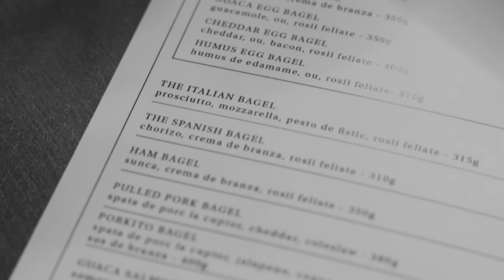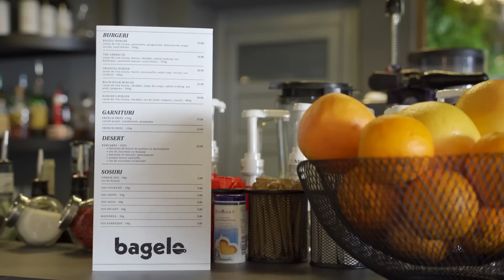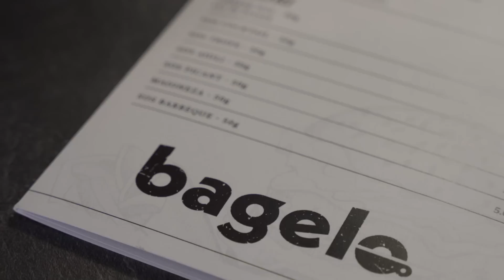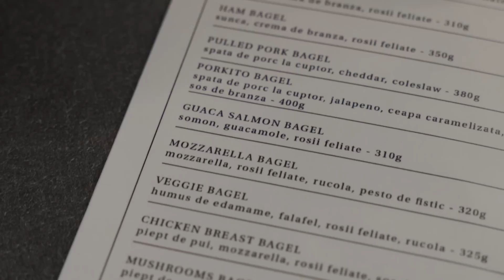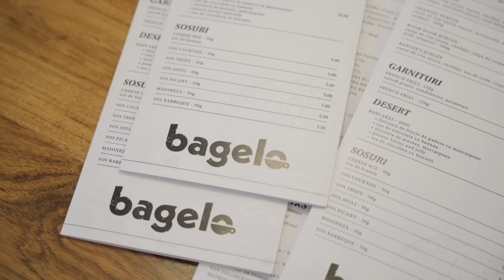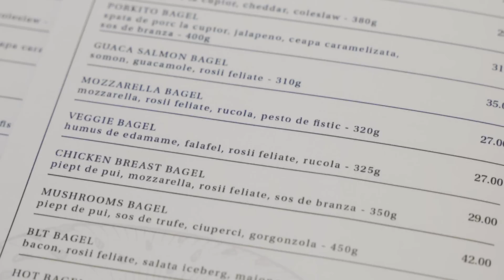Reteta succesului?Munca, pasiune, daruire! 3 studenti din Brasov au deschis restaurant in Dorobanti!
Restaurant Bagelo! Va recomand ! Am mancat exceptional !